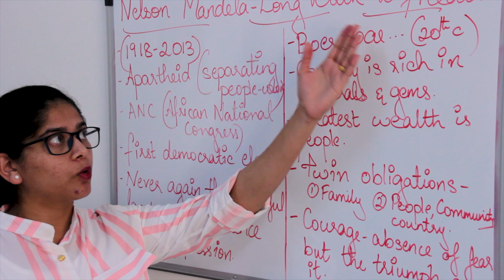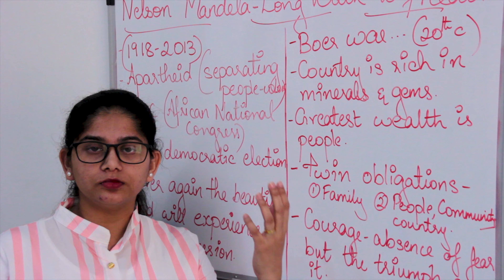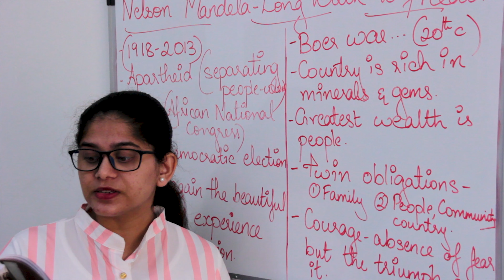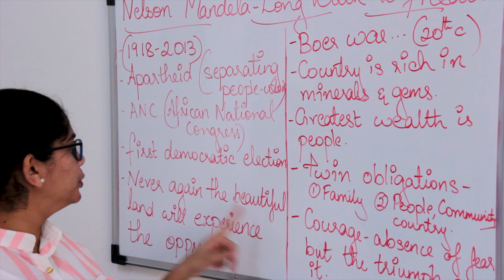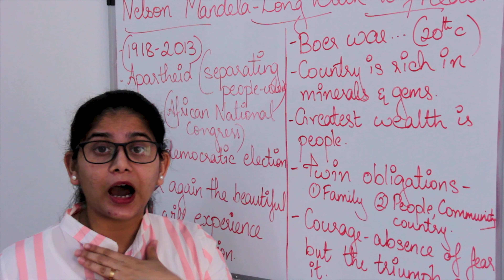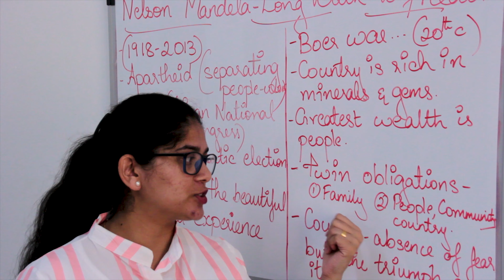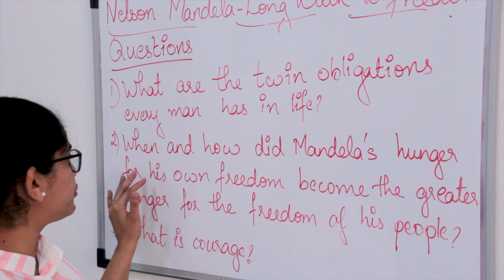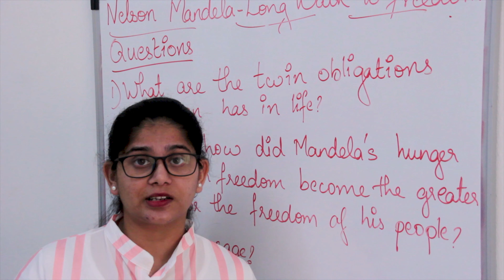"A Long Walk to Freedom" - class 10 CBSE NCERT First Flight chapter 2 With important questions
A guide for grade 10 English Text